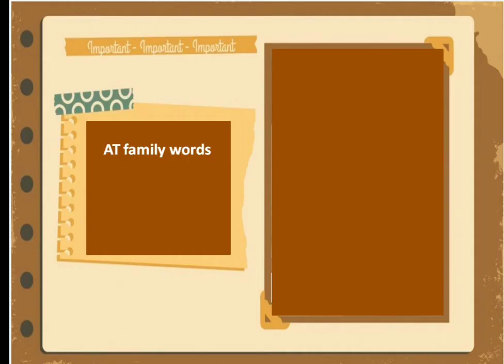phonics (grade 1-part-III)